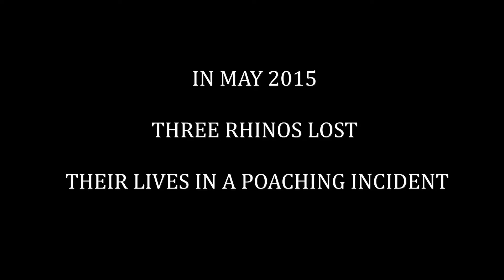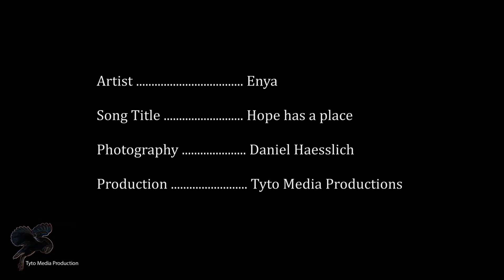Hope 1080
The rhino Hope who was brutally poached in 2016. This is her story.